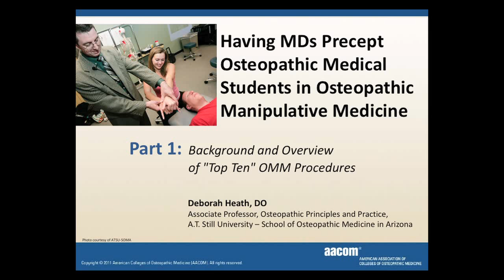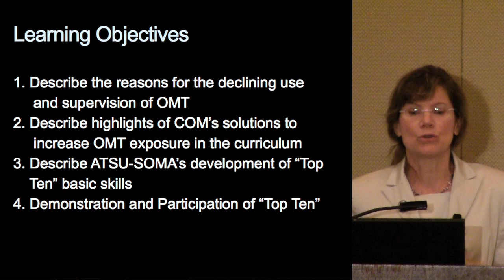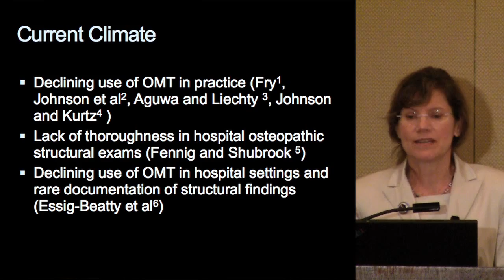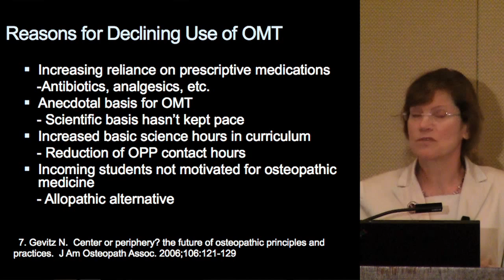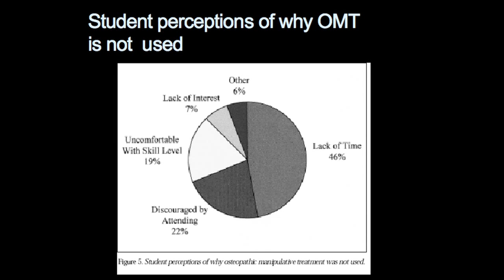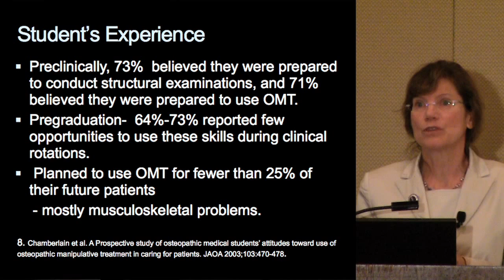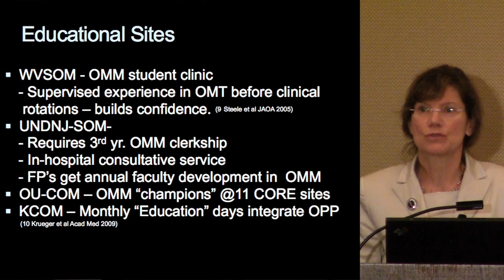Part 1 of 6 Having MDs Precept Osteopathic Medical Students in OMM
Part 1: Background and Overview of "Top Ten" OMM Procedures

Having MDs Precept Osteopathic Medical Students in Osteopathic Manipulative Medicine

Deborah Heath, DO
Associate Professor, Osteopathic Principles and Practice,
A.T. Still University - School of Osteopathic Medicine in Arizona